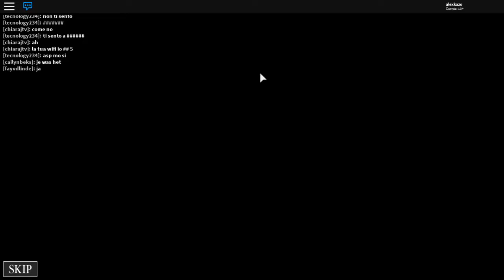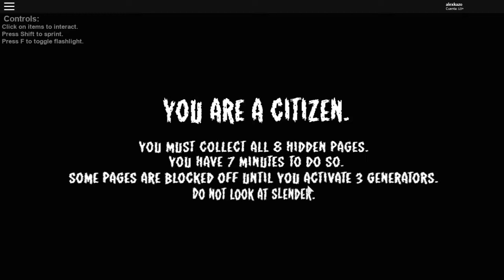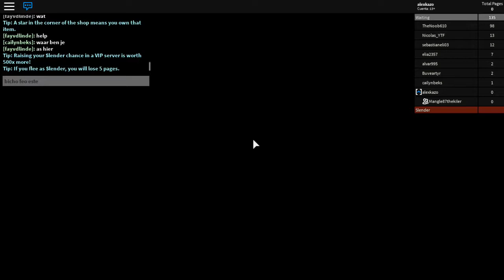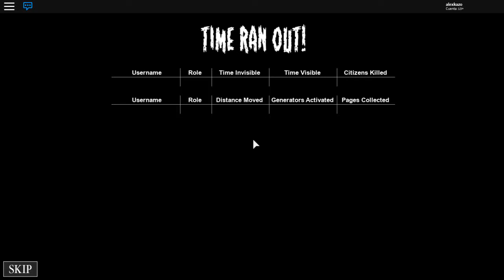Escapando de Slenderman/ROBLOX/Juegalex 04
Mi instagram: @juegalex04
Mi roblox: alexkazo
Roblox de Rocío: Mangle87thekiler